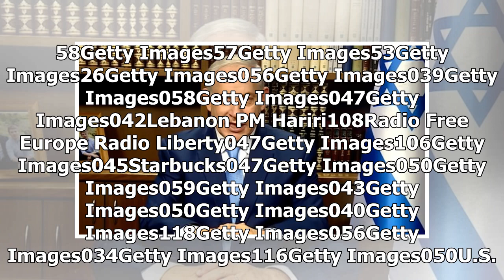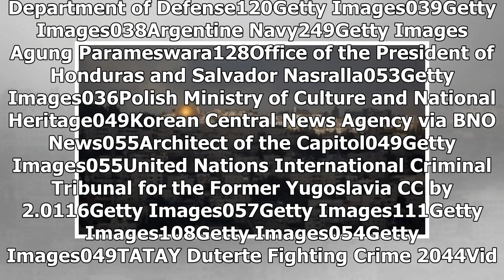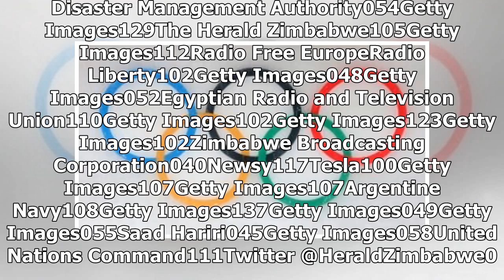Israeli leaders are glad trump after he recognizes jerusalem as the capital-Top News Today-